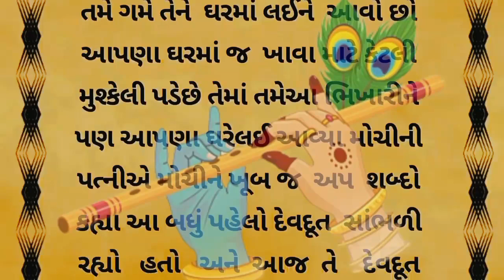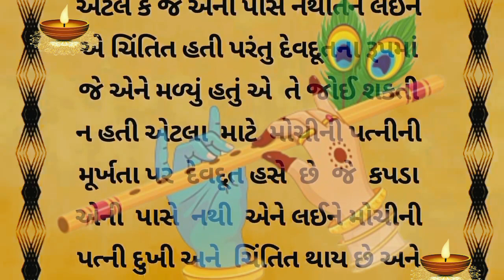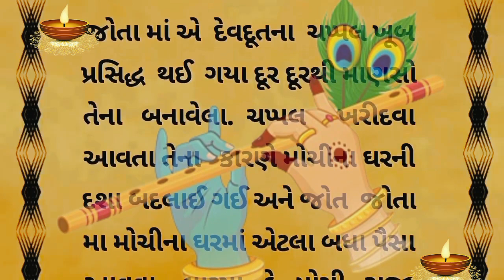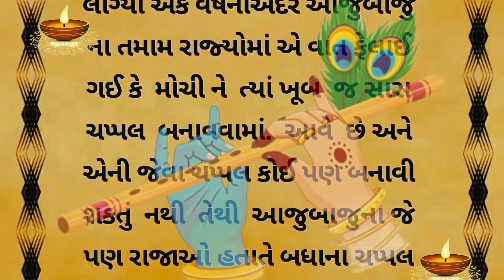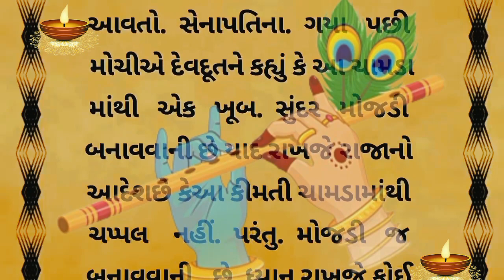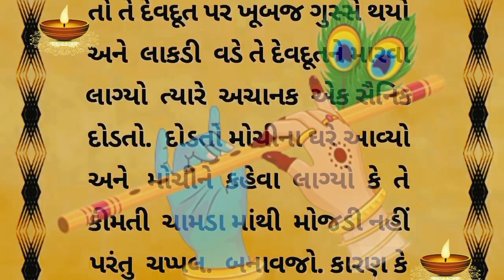ઈશ્વર થી મોટું કોઈ નથી ||moral stories ||heart touching story || lessonable story || ભાગ 3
ઈશ્વર થી મોટું કોય નથી ||moral stories ||heart touching story || lessonable story || gujrati story

lessonablestory
lessonablestory
કુદરતથી મોટું કોઈ નથી,ઈશ્વર થી મોટું કોઈ નથી ||moral stories ||heart touching story || lessonable story || gujarati story,મા બાપ થી મોટુ કોઈ નથી,ઈશ્વર,કોયલા ડુંગર,કોયલા,કોયલા ડુંગર ઈતિહાસ,કોયલા ડુંગર નો ઈતિહાસ,તને મારી નથી પડી,કોયલા ડુંગર (હરસિધ્ધ માતા) નો ઈતિહાસ,બેંક સ્કીમ,ભારતીય બેંકો,ગીતા રબારી ના સ્વર માં શહીદો ને શ્રદ્ધાંજલિ,વજન ઘટાડવા માટે શું કરવું,શ્રી વાજપાઇ બેંકેબલ યોજના,વજન ઘટાડવા માટે શું કરવું જોઈએ,ભરથરી,ડુંગર,ખાત્રી શું,બેંક યોજના